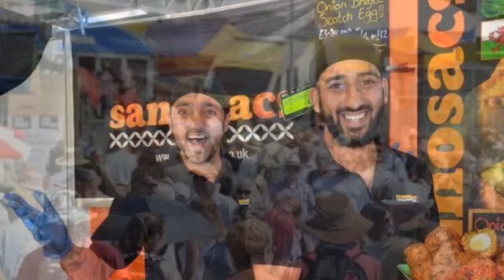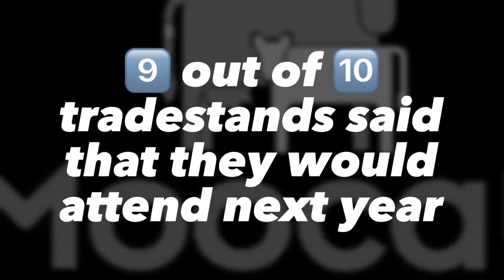Why you should have a tradestand at the Royal Welsh Show!